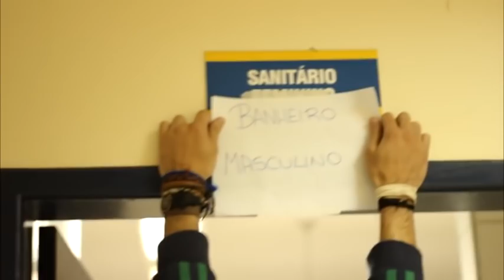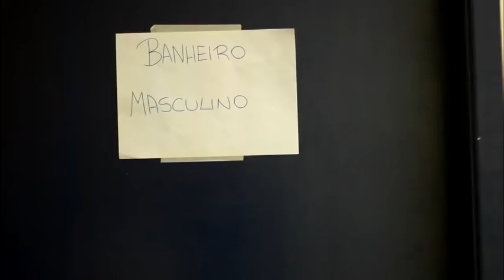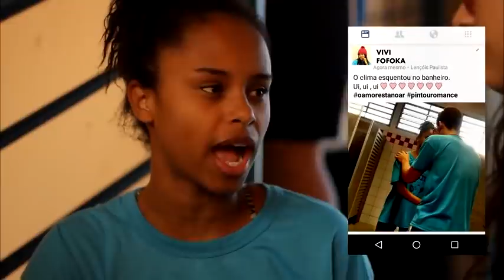Ele entrou no banheiro feminino e olha a confusão que deu